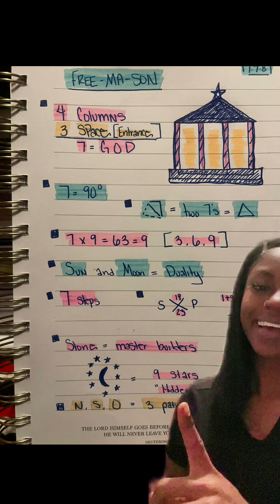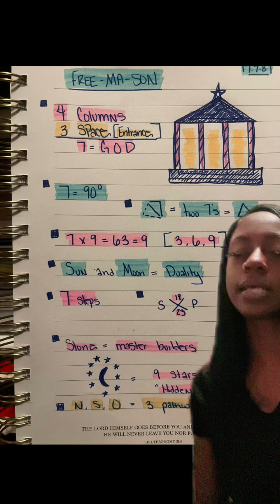FREEMASONRY: NUMBERS ARE SYMBOLS PART I